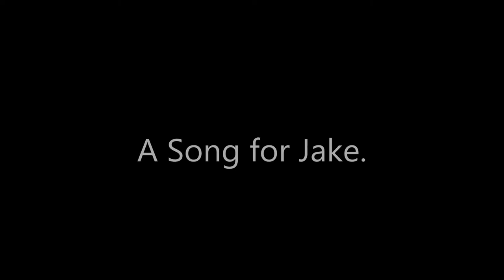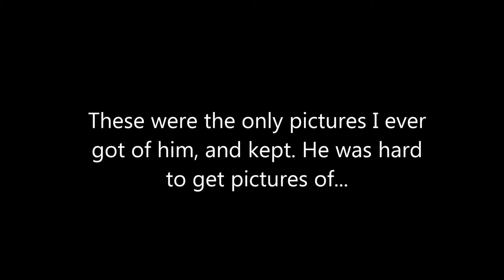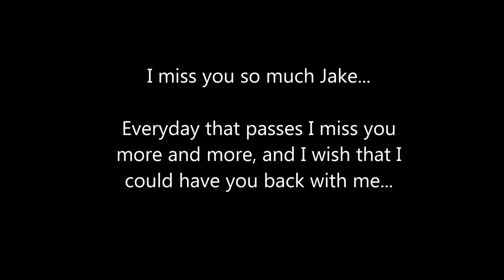Song For Jake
A little song I made and dedicated to my dog Jake.